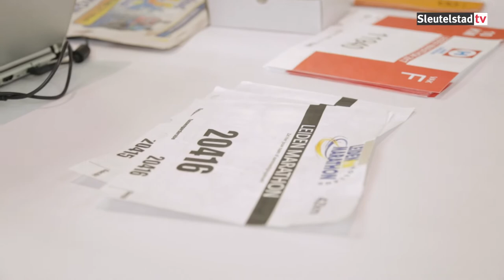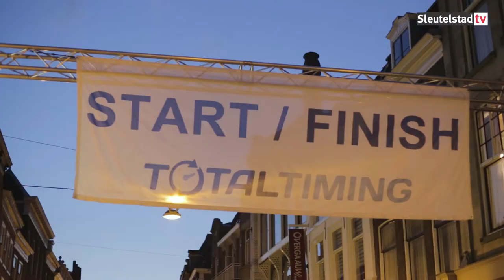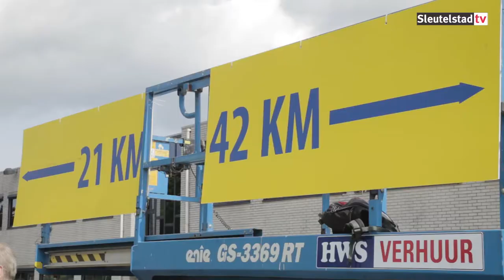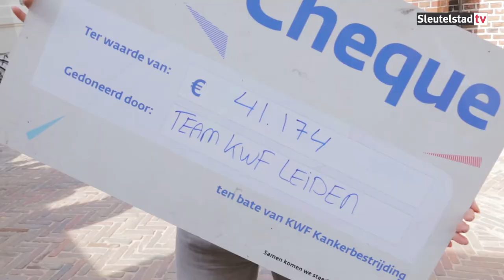Verslag Leiden Marathon 2017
De Leiden Marathon is één van de grootste evenementen die jaarlijks in de stad gehouden wordt. Op zaterdag 20 en zondag 21 mei 2017 vulde de stad zich met lopers, toeschouwers en  vrijwilligers. Sleutelstad was er bij en maakte in samenwerking met Sleutelfilm een videoreportage van dit zeer geslaagde evenement.

Presentatie:
Reanne van Kleef
Seppe van 't Westende
Flores Weverling

Camerawerk:
Tess van Kooperen
Siebe Schuemie
Reanne van Kleef

Montage:
Tess van Kooperen